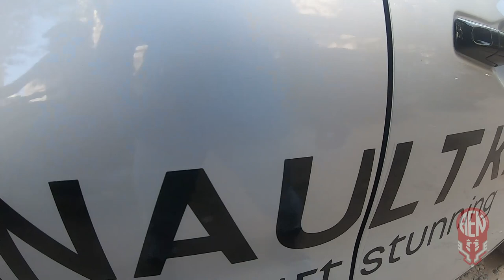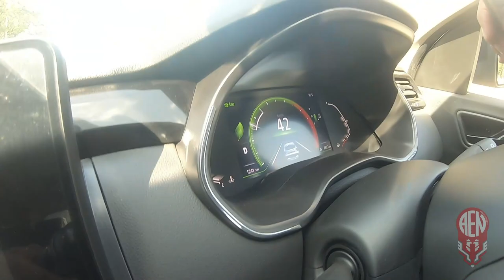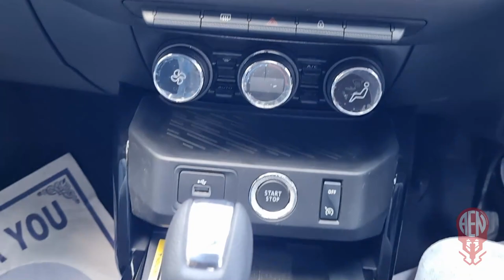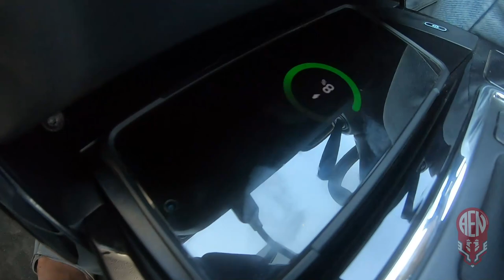Renault Kiger | Full detailed Review | Market Stealer ?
Renault Mount Road:
Address: Khivraj Mansion, No.738, Blackers Rd, Anna Salai, Chennai, Tamil Nadu 600002